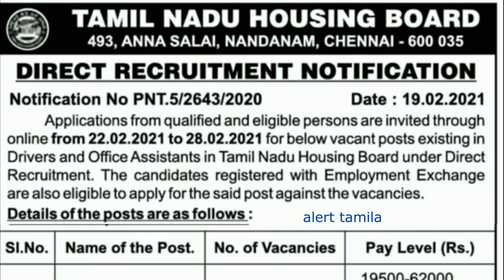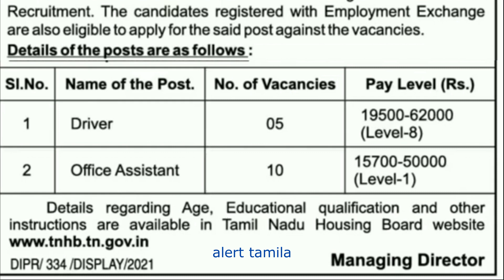TNHB Office Assistant Jobs In Tamilnadu Government TN Valaivaippu 2021 upcoming ICDS, Anganwadi